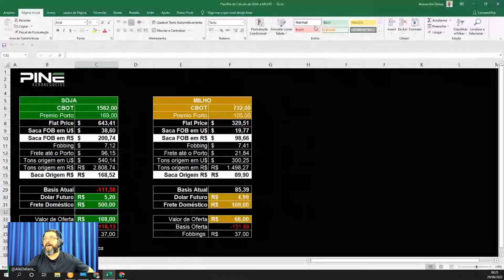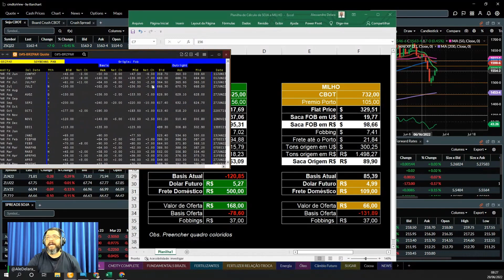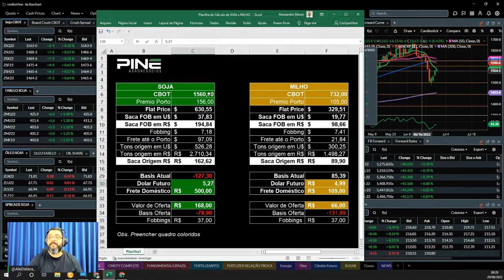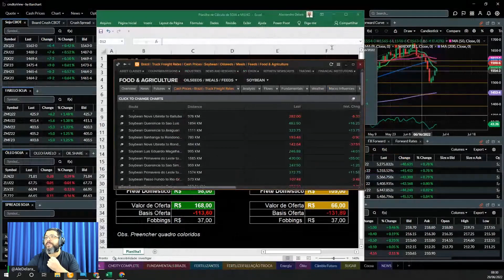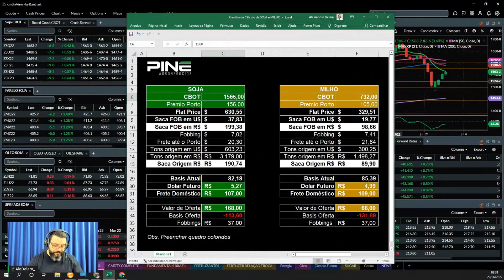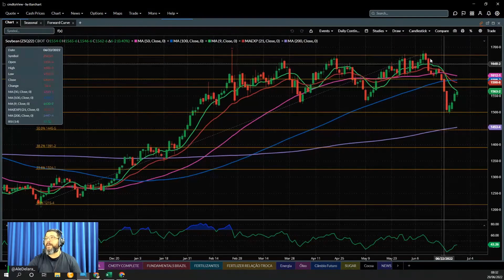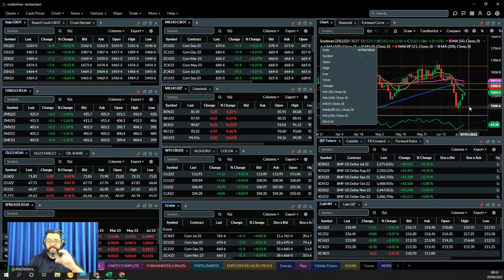A Soja tem chance de voltar aos R$ 200 a saca nos portos?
Este vídeo é um corte do programa 1ª Hora do Agro! Quais as chances da soja voltar a ser negociada nos patamares de R$ 200,00 a saca nos portos?

➜ GESTÃO DE RISCOS PROFISSIONAL E COMERCIALIZAÇÃO COM INTELIGÊNCIA DE MERCADO

• Relatórios com informações que importam
• Monitoramento do Basis regional
• Definição de estratégias de comercialização

➜ APRENDA DA INVESTIR EM COMMODITIES

• Análise ao vivo toda a segunda-feira
• Cmdty Invest Academy - Aprenda a Investir em Commodities
• App para interação dos assinantes